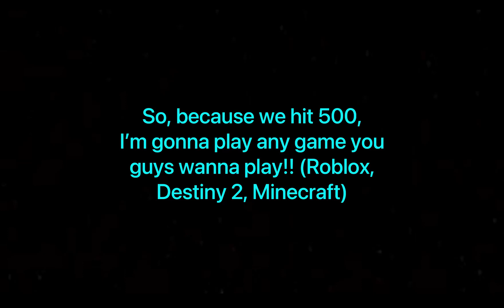We’ve reached our goal!!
What is Roblox? Roblox is an online game platform and game creation system developed by Roblox Corporation. It allows users to program games and play games created by other users.